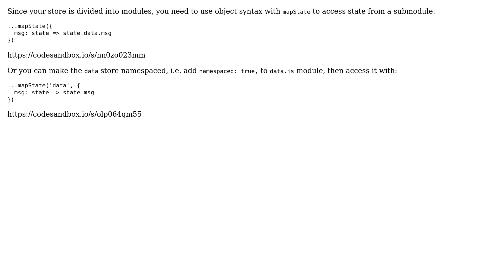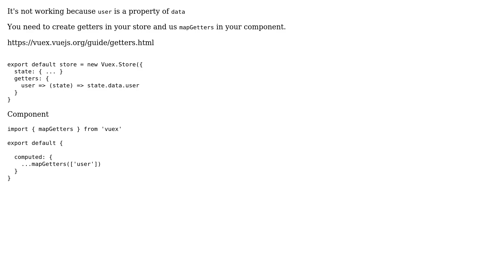I can't any get data using mapState in Vue using Vuex (2 Solutions!!)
I can't any get data using mapState in Vue using Vuex

With thanks & praise to God, and with thanks to the many people who have made this project possible! | Content (except music & images) licensed under CC BY-SA | Music | Images & others | With thanks to user Psidom user Miguel Coder user Marcogomesr and the Stack Exchange Network Trademarks are property of their respective owners. You are responsible for your own actions.